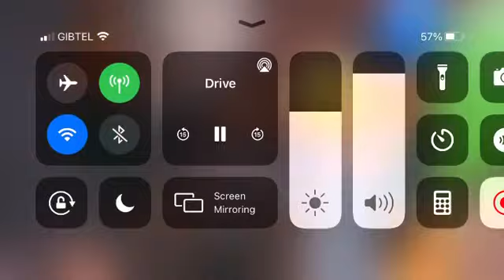Phoenix nights “its a beautiful language Patrick”